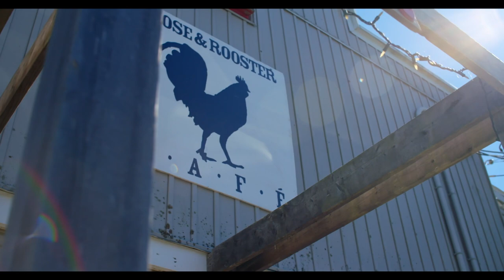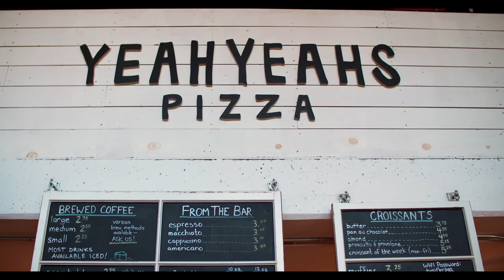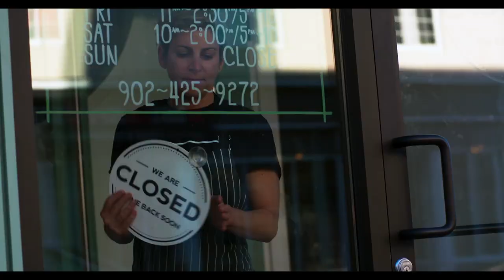A Local's View of Halifax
Discover all there is to love about Halifax, Nova Scotia from a local's point of view. We talk to Neon Dream, Renée Lavelleé (The Canteen on Portland, Top Chef Canada contestant), and Nico Manos (East Coast Surf School) all about their favourite things.